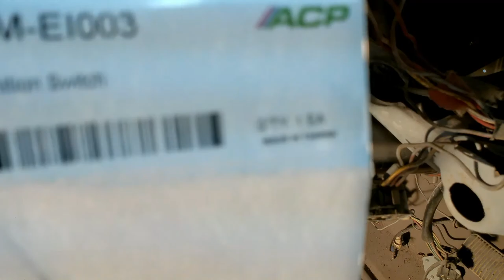1966 ford mustang amazon radiator and master cylinder and ignition install!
Help us reach 100 subscribers please?! a lot more videos incoming, ITS FREE to hit the like share and subscribe button!. follow along with us on the journey of building a 1966 as a father and son duo! we also will have other cars and trucks and anything with a motor on the channel!